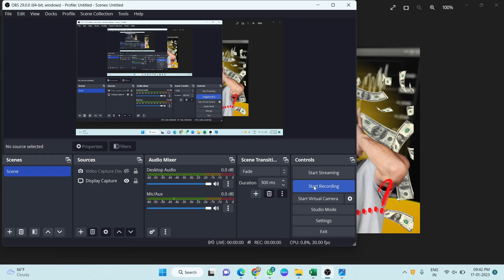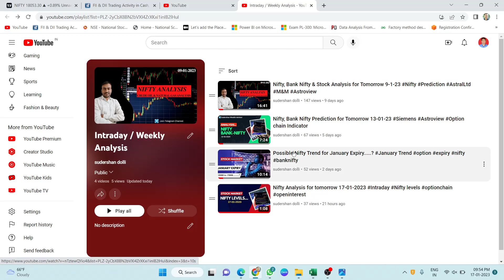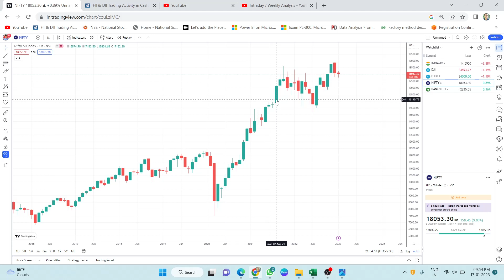Nifty Target for 2023... Nifty 15000 or 20000....? Recession Nifty crash Nifty All time high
Hello all, I am Sudershan Dolli, NISM certified.
Never take trades based on my suggestions.
I will not be responsible for your Profits / Losses.

For any queries, connect me on telegram.

Astro based trading
financial astrology
reversal time
momentum time
hora calculator
shubh mahurat
planetary position
nifty prediction
nifty live
intraday trading
Technical Analysis Course
swing trading
intraday trading
moving average
Bollinger Band
pivot points